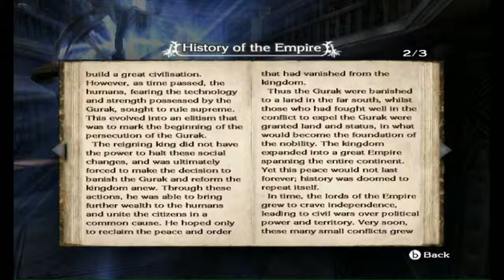The Last Story: Chapter 8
Welcome to my first time play through of The Last Story on the Wii.

In this episode our heroes take on guard duty assignment at the palace, for the royal ball. What could possibly go wrong?